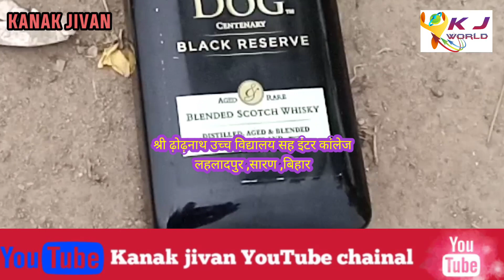आखिर कब तक अपनी बदहाली का रोना रोता रहेगा जनता बाजार का श्री ढ़ोढ़नाथ उच्च विद्यालय।पिअक्कडो का अड्डा